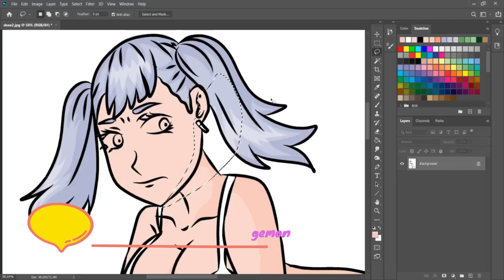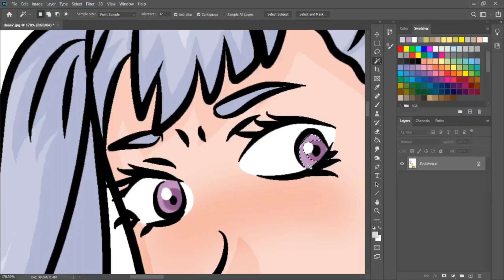NOELLE SILVA SAND WEDGIE